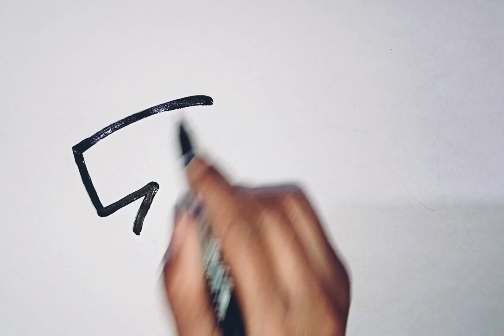Shark Drawing | Painting and Coloring for Kids | Toddlers.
shark
shark drawing
baby shark
baby shark drawing
how to draw baby shark
shark family
magic fingers shark
pinkfong baby shark
baby shark doo doo
cute shark
baby shark family
easy shark drawing
drawing for kids
kids drawing
how to draw shark
sea animals
sea creatures
sea animal drawing
animal drawin
drawing tutorial
animals
easy drawing
drawing easy
drawing tutorial
how
to
how to
drawing
drawings
art for kids
ASMR
draw
how to draw a goldfish
kawaii